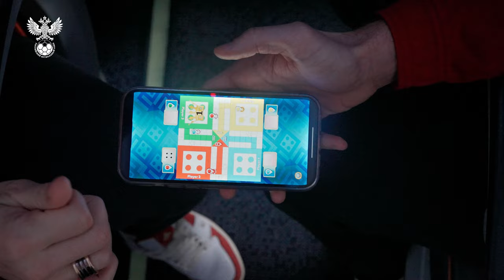Сборы. День 6. Самолёт Душанбе – Ташкент и восстановительная тренировка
Сборная России прилетела в Ташкент для подготовки к товарищескому матчу против Узбекистана, который пройдёт 20 ноября.

История Шунина про мафию, игра на телефоне для Глебова, Баринова, Джикии и Соболева и отжимания Виталия Кафанова на тренировке – эти и другие эпизоды шестого дня сборов в нашем новом видео.